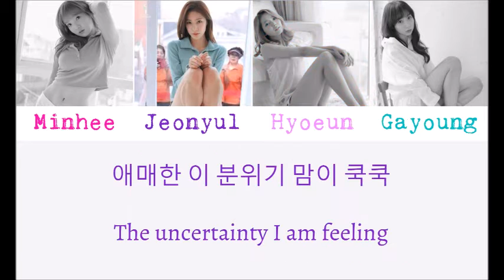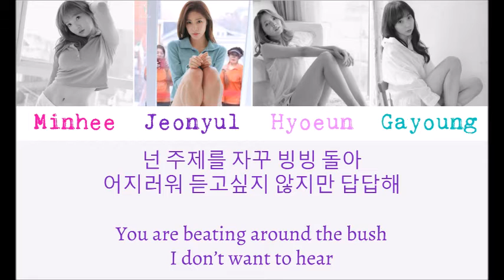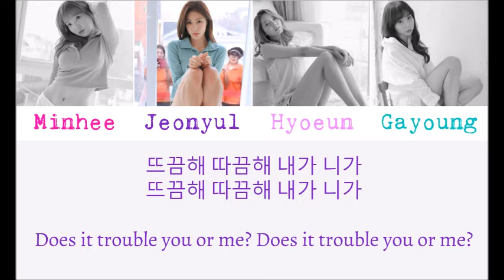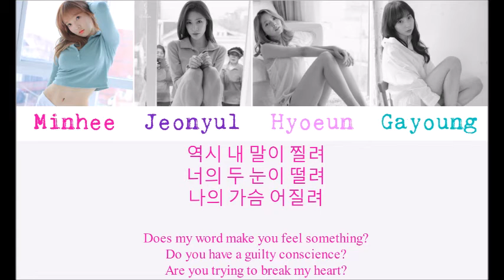[LYRICS] Hangul/English Sub 스텔라(Stellar) - 찔려(Sting) Hangul/English Sub [LYRICS]